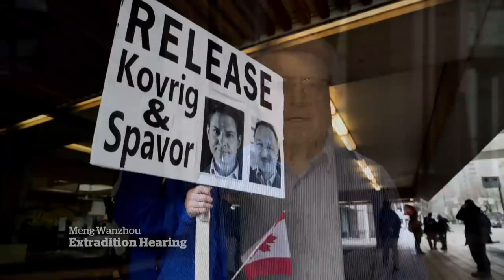Crown begins formal arguments for Meng Wanzhou’s extradition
The Crown started laying out its arguments for Huawei executive Meng Wanzhou's extradition in Vancouver on Monday, with lawyers for Canada laying out arguments as to why she should be extradited to face fraud charges in the United States.